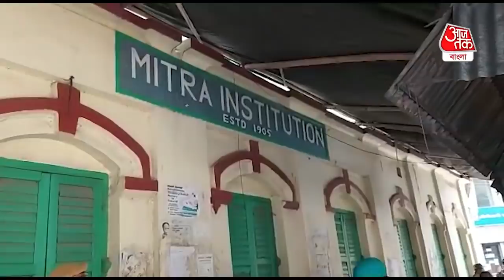Mamata Banerjee will cast her vote at this booth | এই বুথেই ভোট দেবেন মমতা, তৈরি হুইলচেয়ার র‍্যাম্প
West Bengal Elections 2021 | Mamata Banerjee | রাজ্যে সপ্তম দফার ভোট। তারই মাঝে করোনার দাপট। তবুও ভোটদান জরুরি। আজ ভবানীপুর কেন্দ্রেও নির্বাচন। যেখানে ভোট দেবেন মমতা বন্দ্যোপাধ্যায়। ভোট দেবেন ভবানীপুরের মিত্র ইনস্টিটিউটের স্কুলে। কেমন প্রস্তুতি দেখুন।